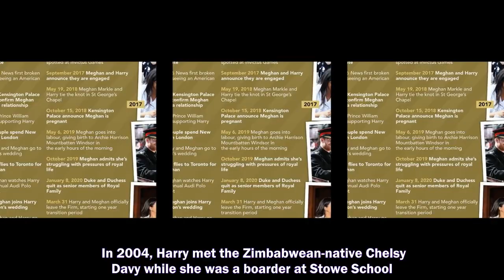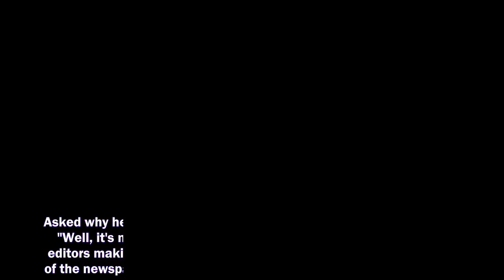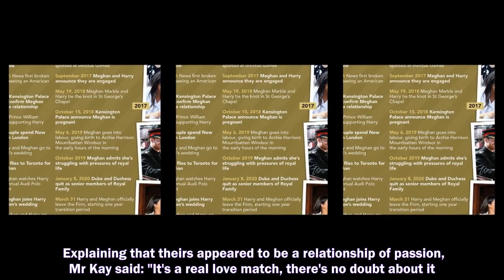PRINCE HARRY's ex-girlfriend Chelsy Davy endured an "obsession" with her life from the world's media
PRINCE HARRY's ex-girlfriend Chelsy Davy endured an "obsession" with her life from the world's media during her relationship with the royal, a private investigator claimed during a new documentary.
Prince Harry and Meghan Markle,
Prince Harry,
Meghan Markle,